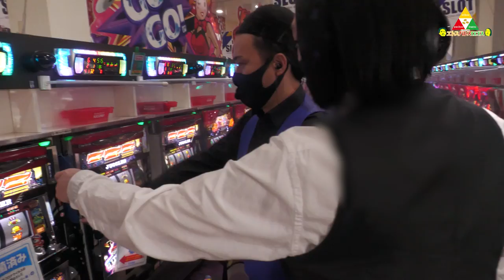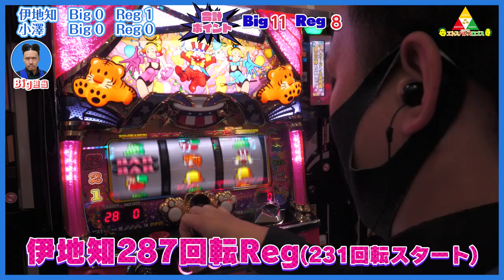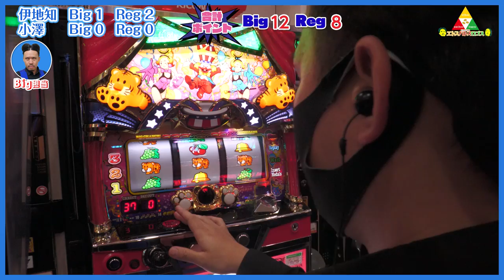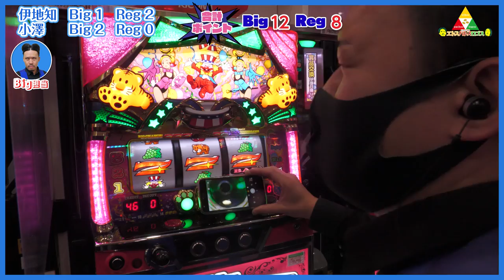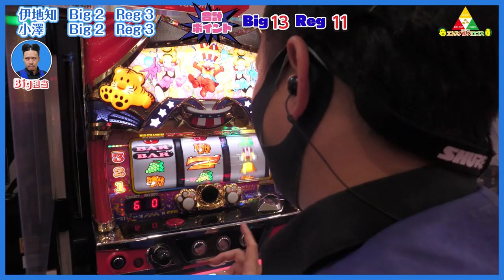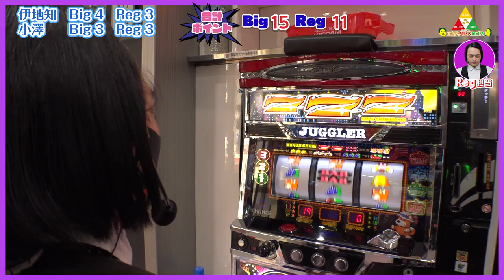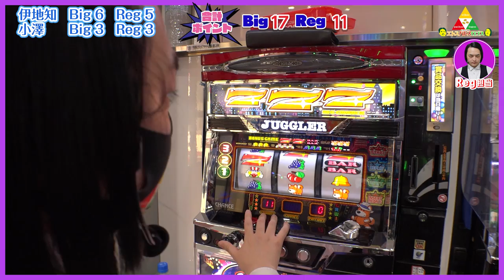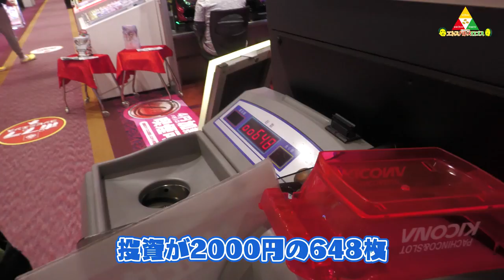ピスタチオのエトスパトスロゴス ＃040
キコーナのいろいろな店舗でジャグラーを打ち、シーズン4の全12回でBIG39回、REG39回を目指します。
毎回BIG担当、REG担当を決めて、それぞれ担当のボーナスのみがポイントに加算されていきます。